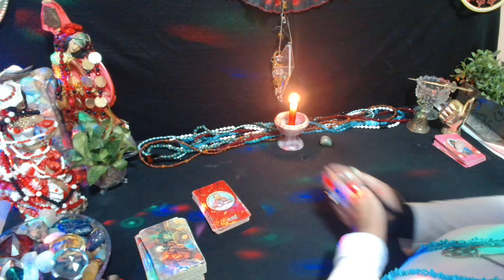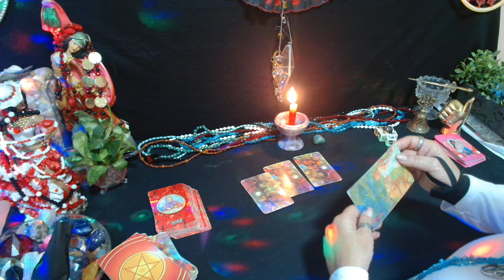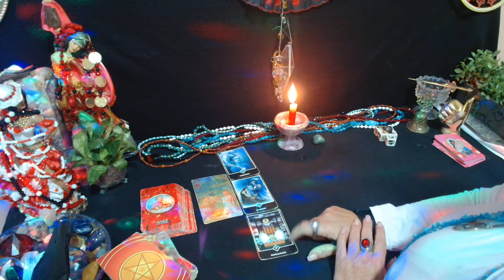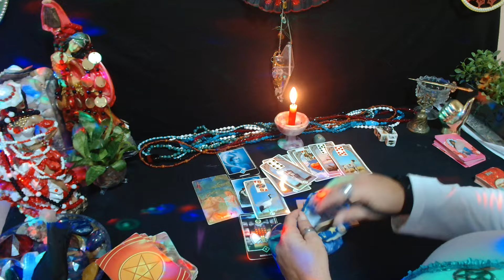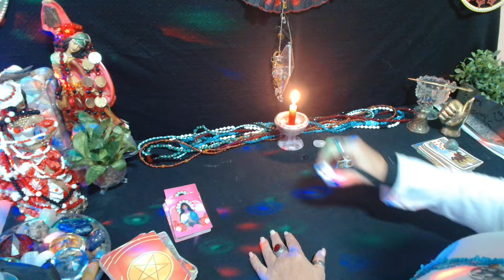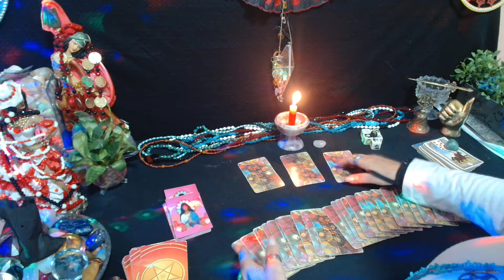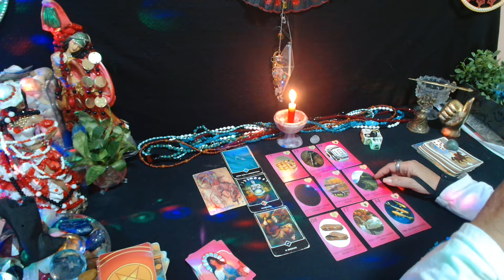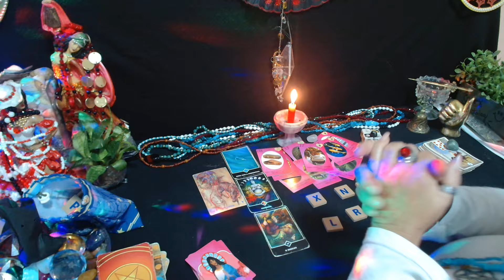TERÇA DA(O)RIVAL🦊🐉 E SER DE CRUZ🤡🤥?🔮🍿(11)989292508 leituraintuitiva 💃🎲🌹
RITUAL COLETIVO EXU DO LODO PRA QUEBRA DE ORGULHO 🎩🙏

ABERTURA E LIMPEZA DE CAMINHOS MARIA NAVALHA💃🎲

QUEBRA DE FEITIÇO  COM MARIA PADILHA DAS ALMAS 💃🌹

RITUAL COLETIVO ADOÇAMENTO AMOR💃♥️

VAGAS LIMITADADAS MAIORES INFORMAÇÕES  CHAMAR NO WHATS (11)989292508